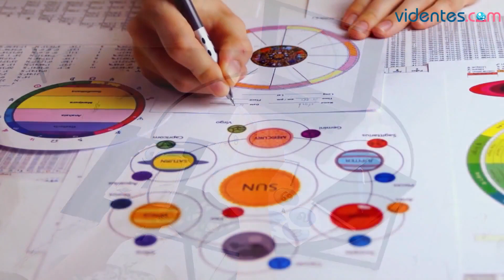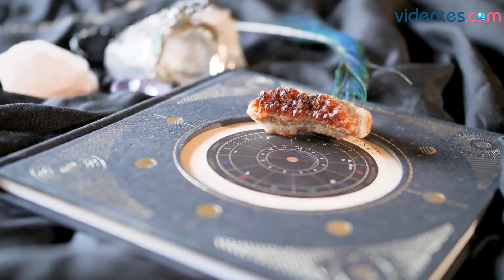HORÓSCOPO DIARIO 💕💫✨ LIBRA ♎️ MARTES, 17 DE ENERO DE 2023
Horóscopo de Libra para hoy, martes 17 de Enero de 2023. El horóscopo para hoy: descubre tu futuro gracias a mi horóscopo diario para ti.